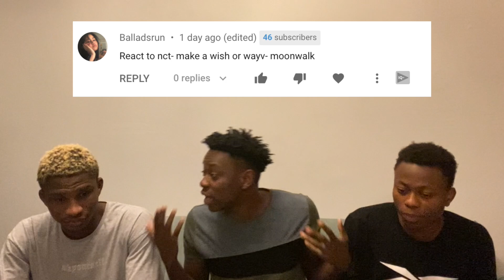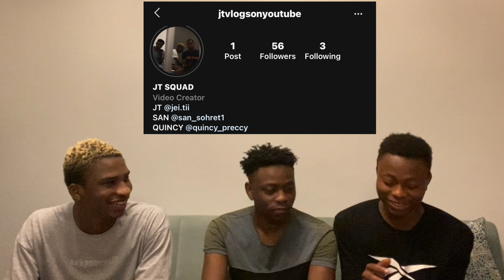NON KPOP FANS' FIRST TIME LISTENING TO NCT U 엔시티 유 'Make A Wish (Birthday Song)' MV